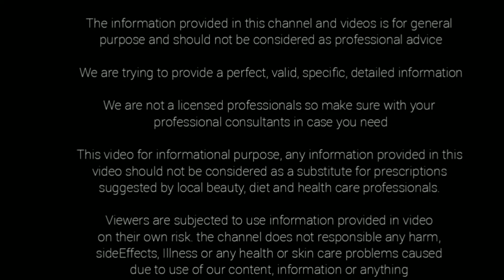పసుపు ఆరోగ్య ప్రదాయిని... రోజూ ఇలా వాడండి.. health tips telugu.. today's health & beauty.. turmeric.